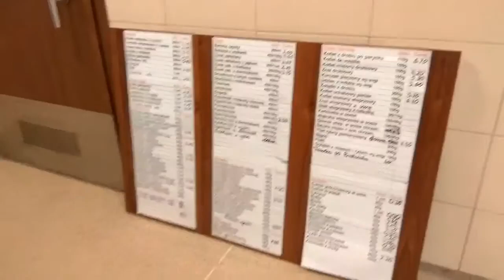opinia konsumenta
21 października 2024